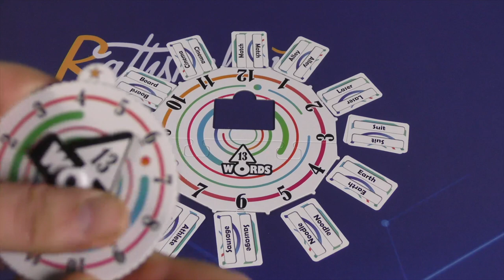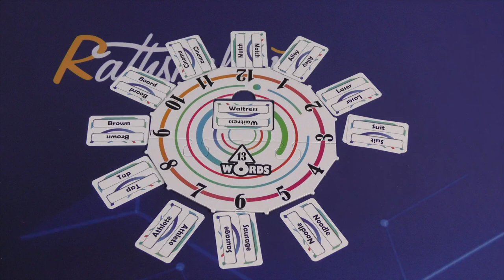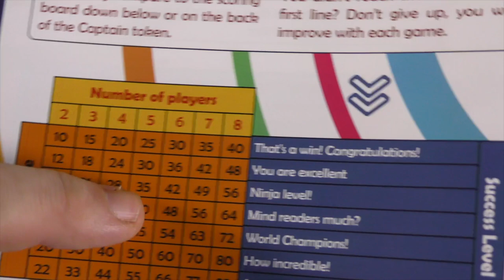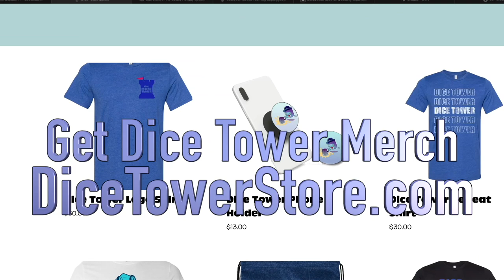13 Words Review: Is Bird the Word?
Tom Vasel takes a look at 13 Words!

Intro 0:00
Overview 0:43
Review 3:21